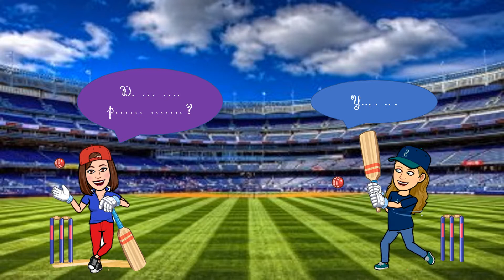stuctures 8: hobbies and music